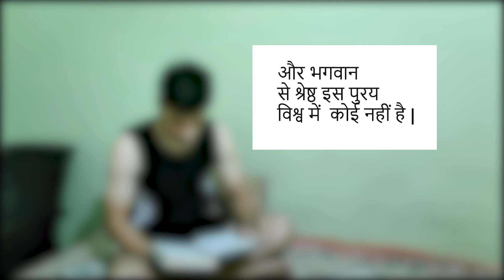Pehla Din Hard Challenge! 💪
Join me on my journey as I take on the 30-day hard challenge to transform my body. From intense workouts to healthy eating, I'll be documenting every step of the way. If you're looking for inspiration and motivation to improve your fitness, then this channel is for you. Join me as I embark on the 30 Hard Challenge, documenting my journey from start to finish. Today marks my first day of this intense challenge, and I can't wait to share my progress, struggles, and achievements with all of you.
30 hard challenge
30 hard challenge results
ankit baiyanpuria
hard challenge
body transformation